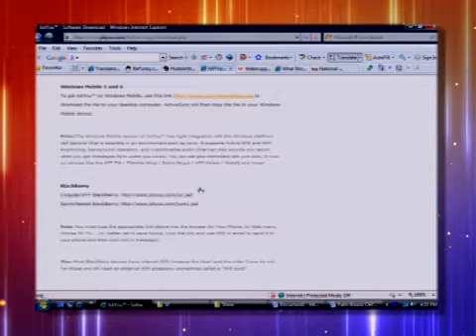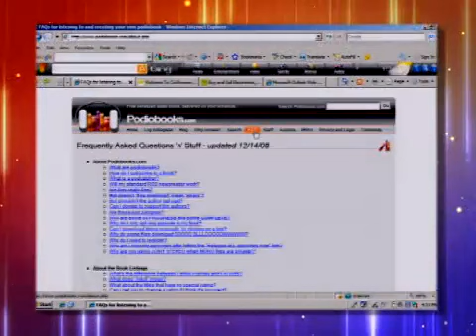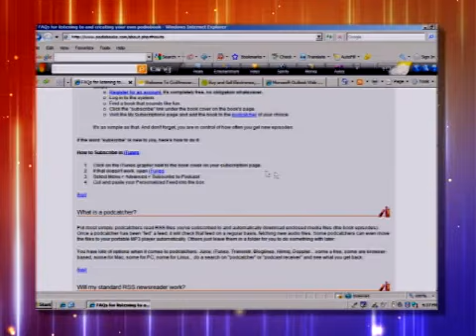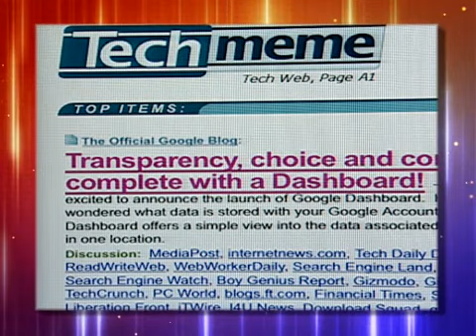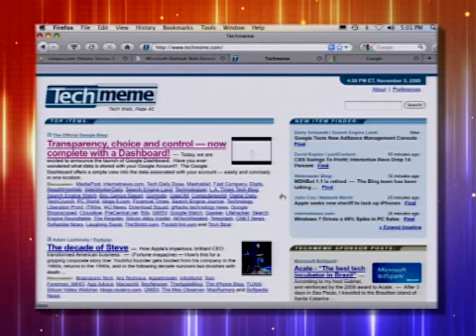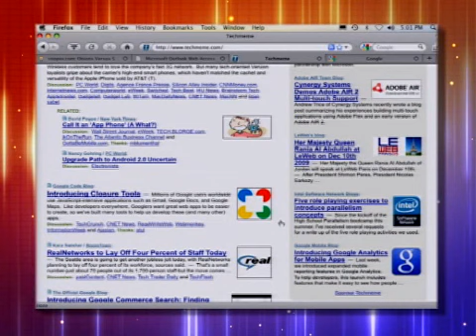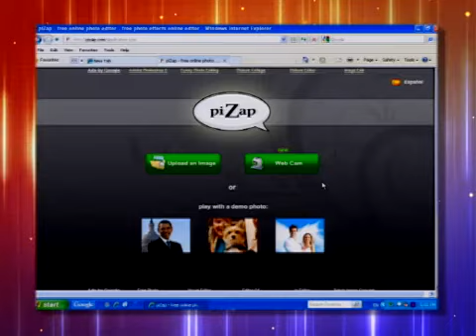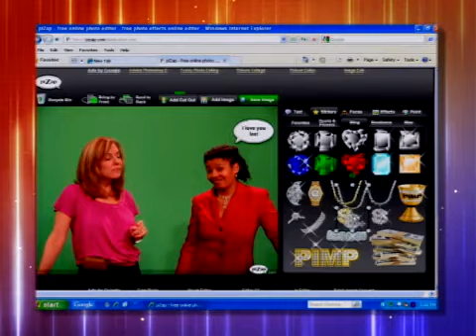Palm Breeze CAFE Web Site SMACK DOWN - Part Four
Lee Keller, Kim Cavanaugh, Lee Kolbert, Jamey Akien and Frank Gorora bring you 24 cool web sites you want to book mark. In this segment you'll learn how to use JotYou, PodioBooks, TechMeMe and Pizap. Part 4 of 6.  Distributed by Tubemogul.